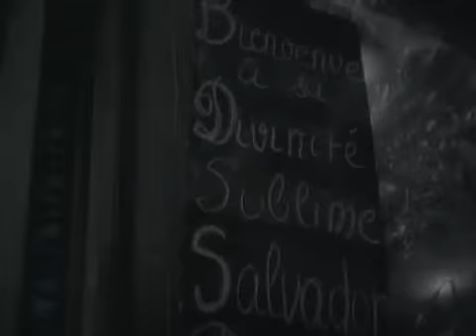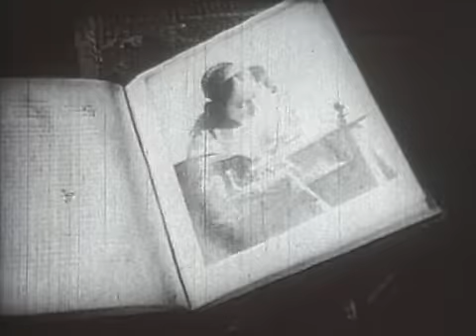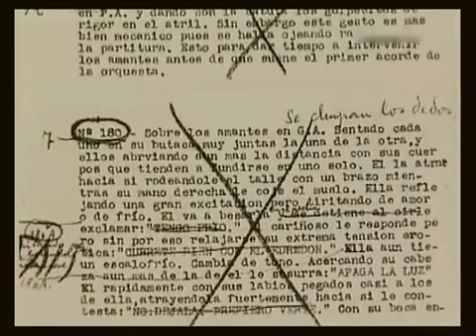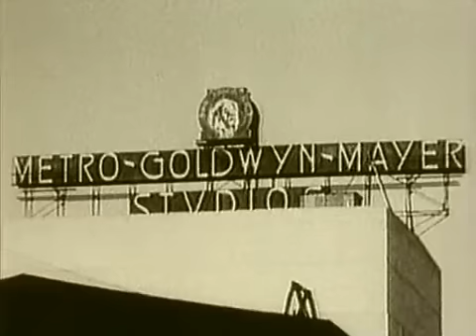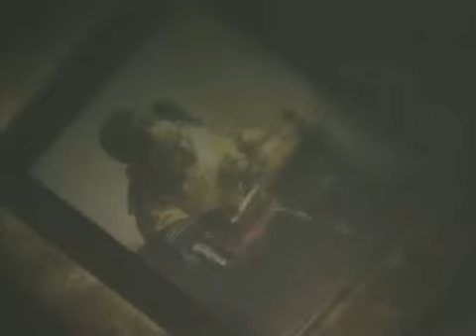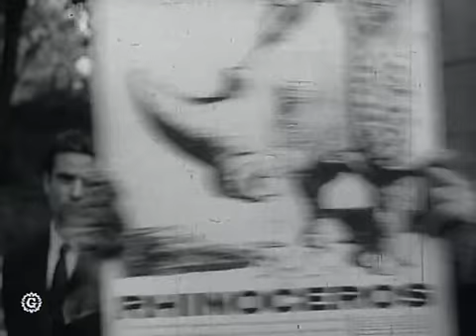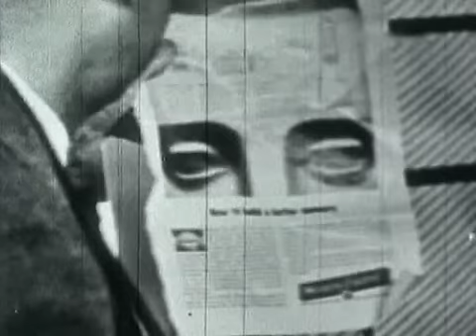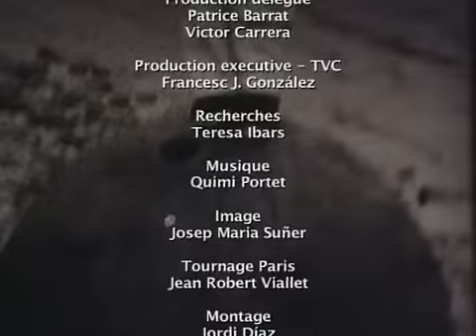Фильм «Сальвадор Дали и кино»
Самопровозглашенный император сюрреализма, опереточный персонаж, упивающийся почестями и поклонением, безумец, страстно влюбленный в свою Каталонию.
Его кино — это масса образов, оно заслуживает названия «жанр Сальвадора Дали».